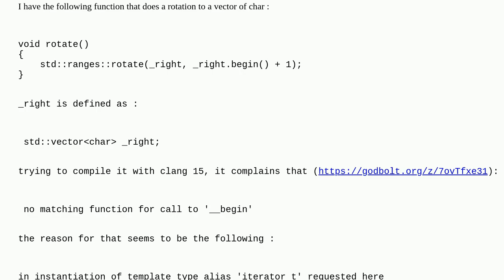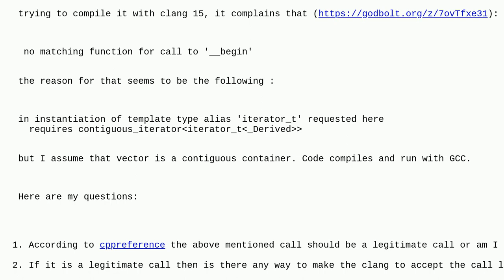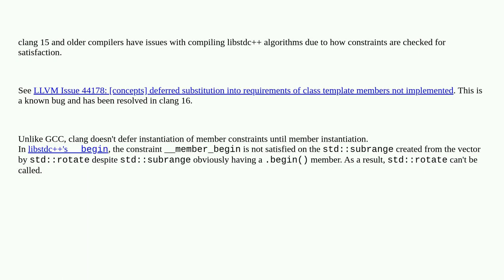Why does calling std::ranges::rotate on a vector result in a "no matching function call to '__beg...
Why does calling std::ranges::rotate on a vector result in a "no matching function call to '__begin'" error using clang 15?

A special thanks goes out to the community

  c++ c++20 clang++ compiler-bug